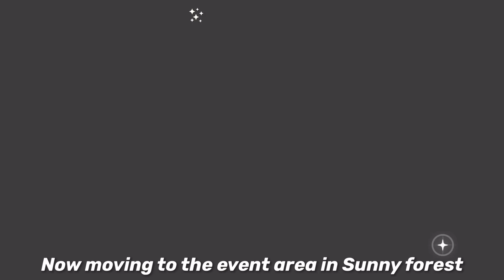New Cute Little Items | Changes in Days of Sunlight event | Beta Spoilers| sky Cotl | Noob Mode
This video contains Beta spoilers. Things WILL CHANGE! Watch it at your own risk.
Content for upcoming Days of Sunlight? Event
New event exclusive items added
To know more about Sky children of the light:
Sky children of the light ios/android walkthrough gameplay
Noob Mode